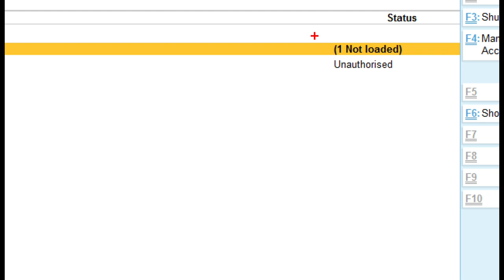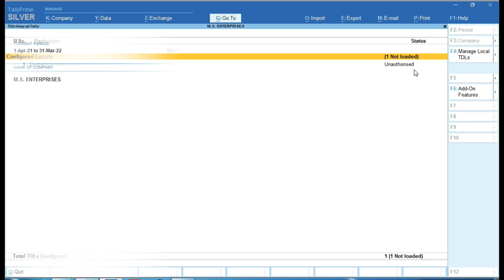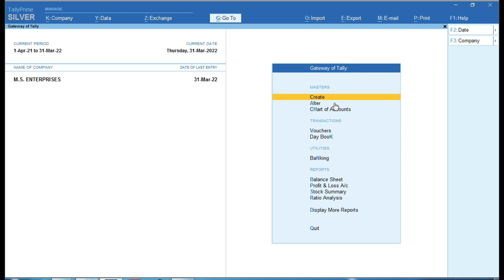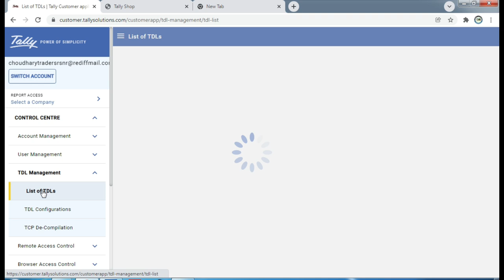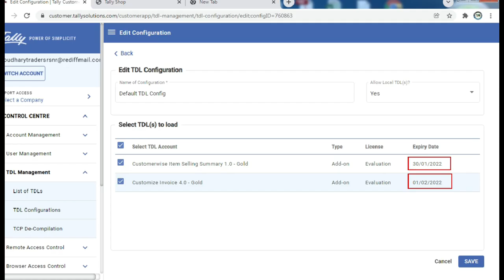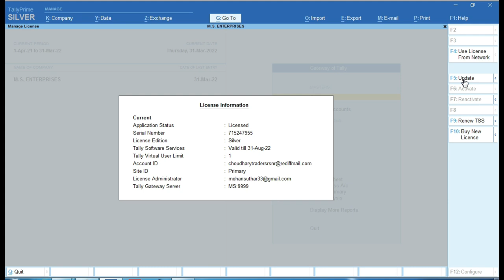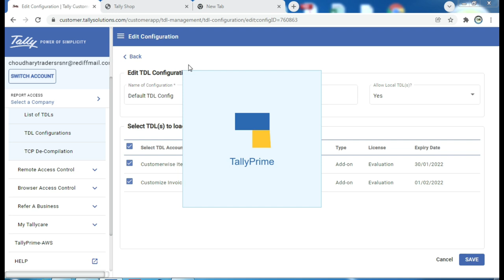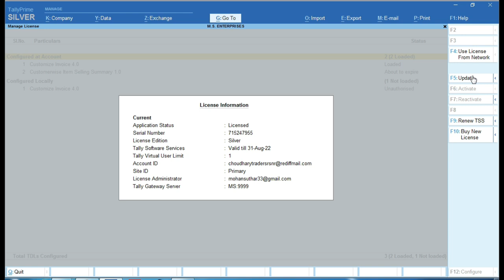TDL File Unauthorised Show in Tally Prime |How TDL tcp File load in Tally Prime |Tally Prime Course